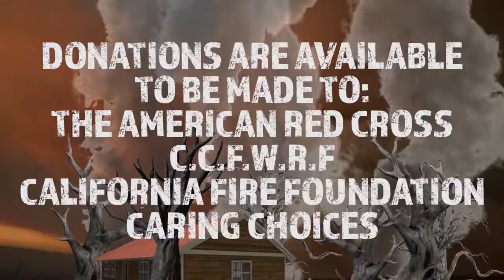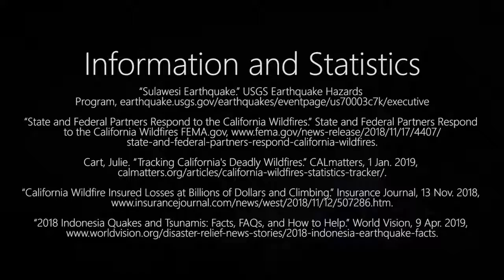2019 3-D Animation, 4th Place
Students: Cameron Dye, Khoi Chu, Jonathan Humphrey
State: Arkansas

Software Used
Blender 2018
Copyright Notations
Template(s) Used (source)
N/A.
Special Instructions
Please note: The final character in the video URL address is a capital i.